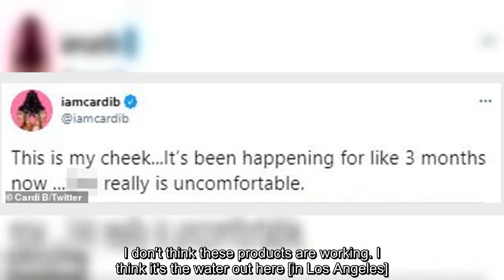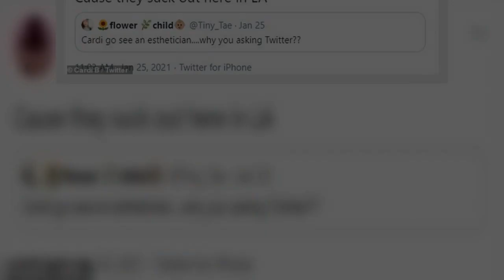Cardi B asks Twitter for help with blackheads on her cheek and chin: 'S*** really is uncomfortable!'